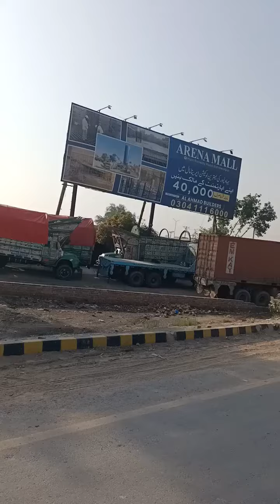bahawalpur flyover. and Karachi bye pass road Multan &